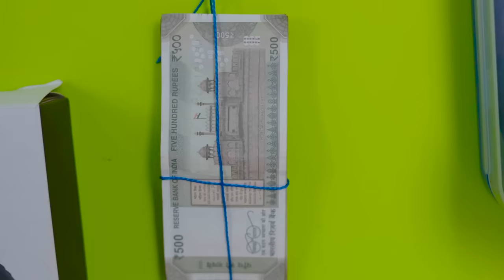Don't Cut The Wrong Rope Challenge | Funniest Challenge | Hungry Birds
Cast= Sanket,Umesh,Akshada,Priti
DOP = Bibin P Cherian
Production = Akash Shetye,Pratiksha Mhatre